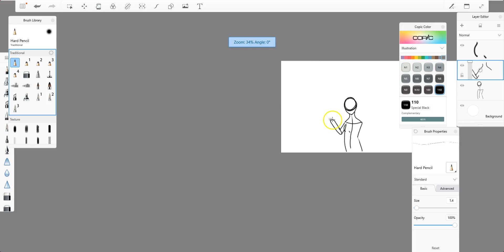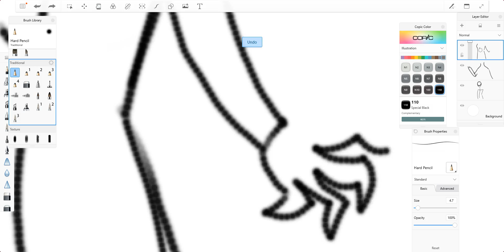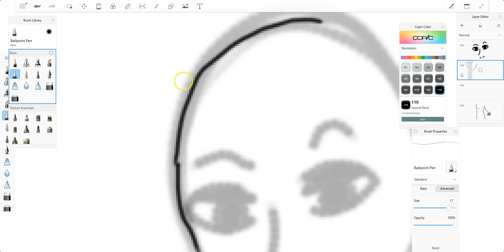WIP(evil?)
The sound was being crappy soooooo. yeh